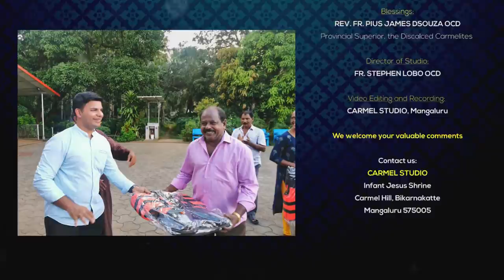| Konkani Vlog - 06 | ಭಾಂಗಾರ್ ನಾ, ದಿರ್ವೆಂ ನಾ, ಹಿ ಲ್ಹಾನ್ ಕಾಣಿಕ್ ಮಾತ್ರ್ | Ulliya Kudro